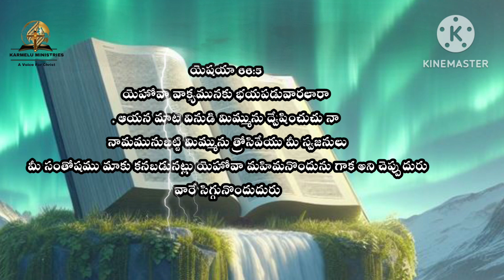today's promise 02-03-2024//ఈరోజు దేవుని వాగ్దానం//Bro.Rmesh//A Voice for christ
I belive that god is going to talkwith us
Todays Promise telugu//Eroju Devuni Vagdanam/Daily word of god
Listen this Daily promise in telugu and blessed word of God.

bible promise
devotional messages
A Voice for christ

We are posting this bible verse telugu/bible telugu promise/gods promise  in telugu.

we are talking a word of god and we convey that word thorough the help of Holyspirit.

todays promise tho devudu manandharini balaparustunnadu .
This teluguDaily devotion will help to grow in spiritual life.
eoju devuni vagdanam will inspire you and motivate you.

anudhina vagdanam will blessed you and your family.

Todays promise (eroju devuni vagdanam)

karmelu ministries giving every day bible verse.Word of god and daily bible verse in telugu and christ worship songs and worship messages.

todays promise
word of god
devuni vagdanam
karmelu ministries

Today gods promise in telugu will help you to listen gods promise
aroju devuni vagdanam
anudhina devuni vagdanam

This video belongs to devuni vagdanam and eroju devuni vagdanamand daily promise in telugu.included with everyday.Telugu bible verse and short christian telugu messages,and christian songs .
eedhina devuni vagdanam tho meeru balaparacha badi anekamandini devuni koraku sakshuluga chestunnarani viswasistunnamu.

In this channel you can see jesus promise words .telugu christian songs and worship messages telugu and todays promise.

karmelu ministries (A voice For Christ)
this channel is for only  daily promise in telugu,christian songs ,telugu worship messages.

Todays promise / telugu daily bible verse /anudhina vagdanam /daily devotion telugu / word of god /todays promise in telugu / bible / word / jesus /eroju devuni vagdanam / morning prayer / telugu christian mesaages / sunday live / sunday services /sunday worship service telugu christian songs.